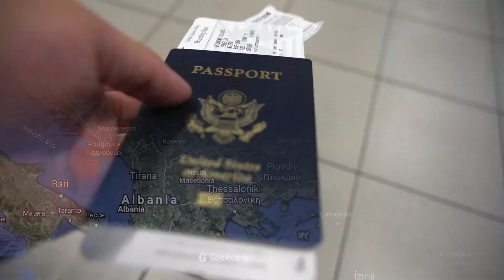24 Hour Layover In Qatar - The Magic of the Arab World (Summer 2019 - Part 3)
After exploring Europe for a couple of months, I decided it was finally time to head back to the US. But I didn't want to just grab a direct flight. After some research, I found that my cheapest option to get back was with a 24 hour layover in a country I've never even thought of visiting, so I thought "why not?", and booked the flight with no plan at all.

From riding a camel, to going on a crazy drive in the desert, sandboarding for the first time, and enjoying the inland sea in the desert, with a view of Saudi Arabia just across, and all of that before noon. After arriving back to the city of Doha, I explored the incredible Museum of Islamic Art, took a boat ride in a traditional Dhow boat, to take a better view of the city at night. After which I explored the famous Sauq Waqif Bazar, and had an unforgetable dinner at one of the most beautiful, crystal covered restaurants.

Equipment:
- Sony a7III
- Sony FE 24-105 f/4 G OSS